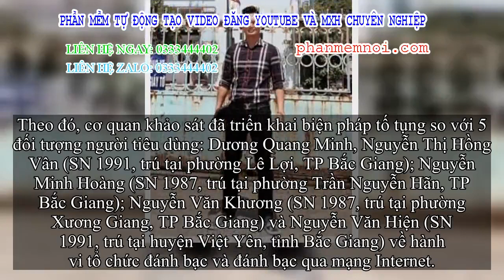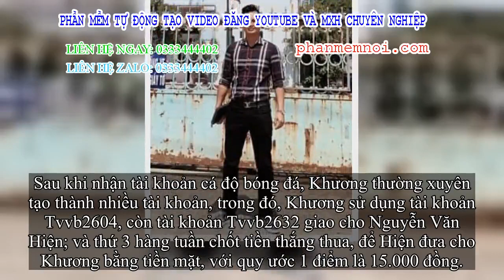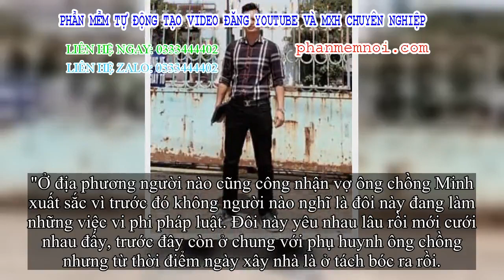✅ Chân dung “hotgirl” cùng ông chồng cầm đầu đường dây cá độ trăm tỷ vừa bị triệt phá